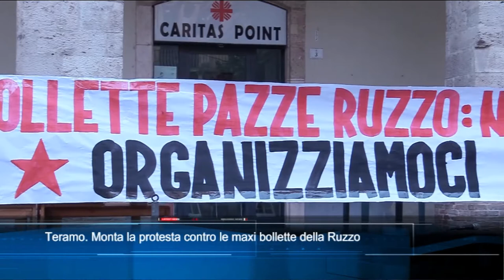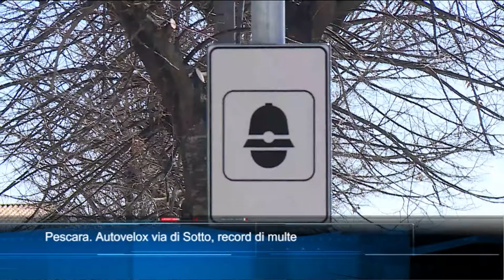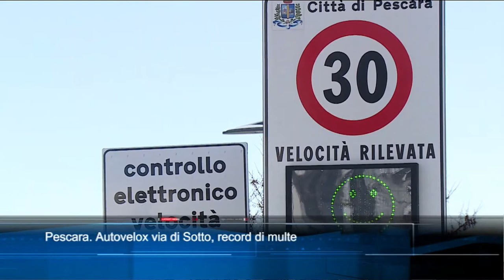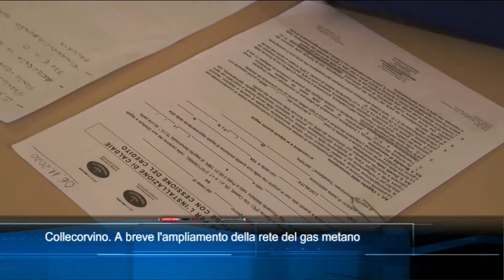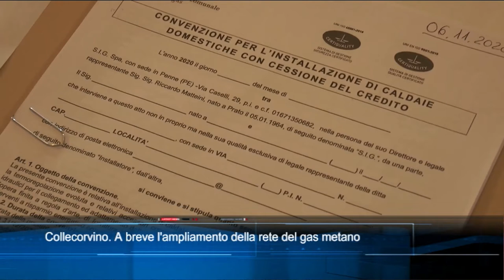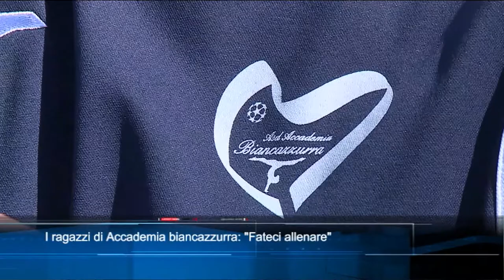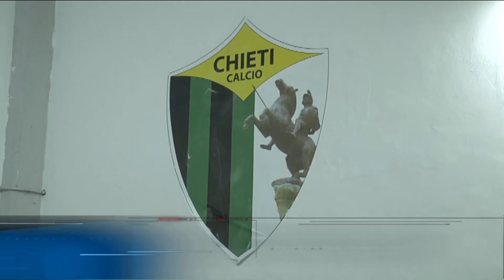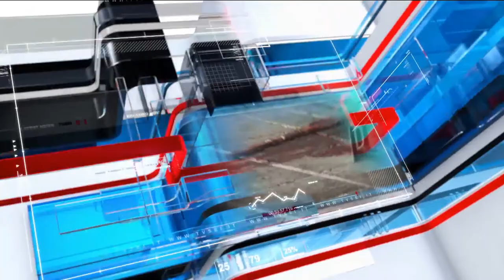TgSei edizione delle 14 di giovedì 25 marzo 2021